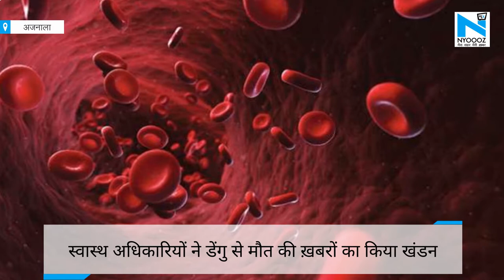अजनाला में डेंगु से मौत का ख़ौफ़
अजनाला में डेंगु से दो लोगों की मौत के बाद दहशत का माहौल
पीढ़ित परिवारों ने प्रशासन पर फ़ॉगिंग में लापरवाही का लगाया आरोप
स्वास्थ अधिकारियों ने डेंगु से मौत की ख़बरों का किया खंडन
स्वास्थ अधिकारी डॉ. मदन मोहन ने कहा मामले की जांच होगी
सभी निजी अस्पतालों को डेंगु के मामलों की सूचना देने को कहा